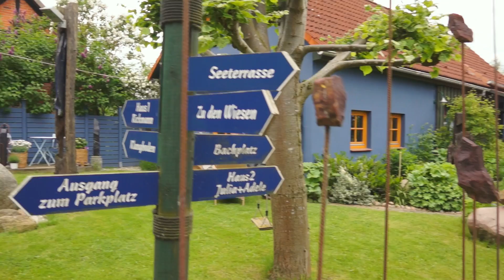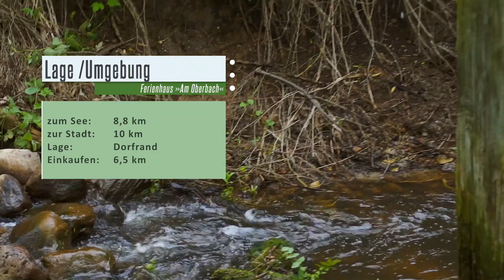Ferienwohnung »Am Oberbach« in Tenze Mecklenburg / Mecklenburgische Schweiz